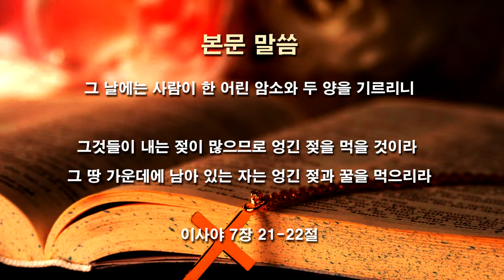연세신학 수요예배 실황중계 (10/14)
제목: 풍족한 가난

설교자: 김진호 목사 (제3시대 그리스도교 연구소)